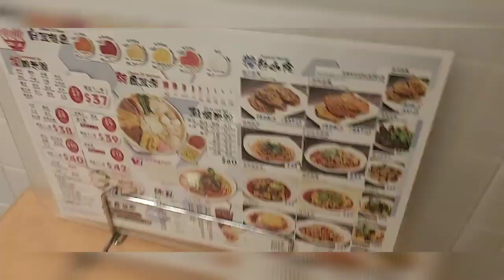Eating Maanghang na Pancit/Arki Bhernet TV